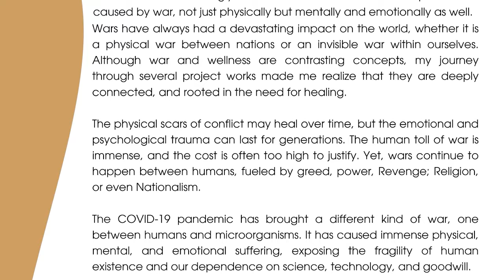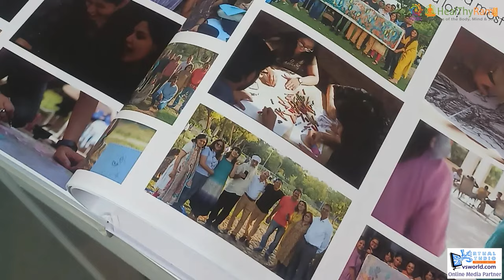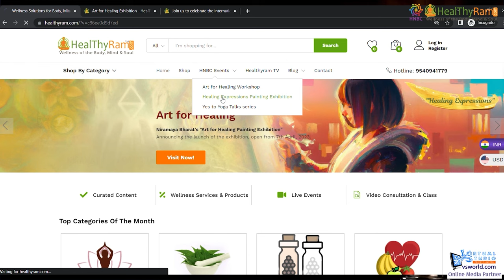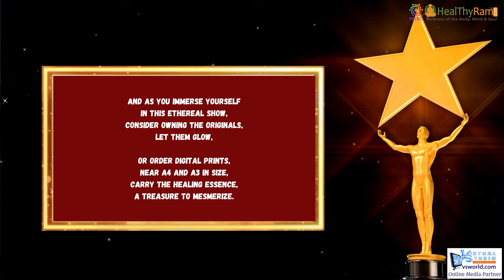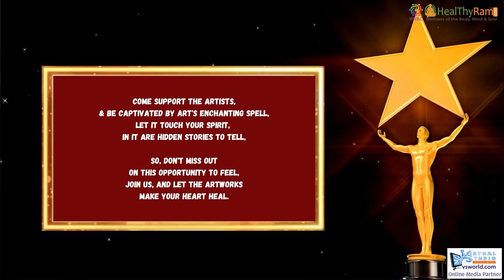Art for Healing: Painting Workshop (2nd edition) and Awards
Art for Healing: Painting Workshop (2nd edition) and Awards - Welcome to a truly enlightening episode of HNBC Art for Healing - 2nd edition, where we have the honour of hosting an incredible lineup of guests. Join us as we warmly welcome esteemed Guest of Honor, Harsh Inder Loomba, along with senior artist Rupeela Boparai, our mentor Professor Shaaz Ahmed, and the talented Nikita Sharma to the HealThyRam platform.

In this captivating discussion, our esteemed speakers share their profound insights and words of encouragement, shining a spotlight on the immense power of art in the healing process. Prepare to be inspired as they delve into the transformative impact of art on our overall well-being, emphasizing its ability to bring about personal growth, self-expression, and emotional healing.

But that's not all! This video also features exclusive interviews with the winners of the Art for Healing Painting Competition - Ed. 1, Sarojini Datta and Rajni Vohra. Gain valuable insights from their experiences and witness firsthand how art has influenced their healing journey and what inspires them.

Don't miss out on this incredible opportunity to expand your horizons and discover the transformative potential of art. Watch the event video, exclusively at HealThyRam.

== UPLOAD YOUR ARTWORK ==
The online registration deadline for our Online Art Competition for being selected in the TOP 50 Artworks in the Healing Expressions Online Exhibition @ HealThyRam.com is extended till June 27th, 2023. And the eCommerce Exhibition shall be launched on the 3rd of July!

to the grand affair,
A world of colors and emotions,
we shall share,

As we inaugurate the 2nd
Art for Healing online exhibition,
A celebration of art
and its magical intuition.

The brushstrokes of hope
and the canvas of dreams,
Come and witness the healing power of art,
it seems,

The paintings speak of joy,
of sorrow, of love,
Of a world beyond pain & struggle,
up above.

Let the colors of life,
ignite your soul,
Let the artworks take you
on a journey, untold,

Come and witness the beauty,
come and be inspired,
For the Art for Healing
online exhibition shall never tire.

So, join us on the 3RD of July,
on Guru Purnima, this auspicious day,
As we open the gates to the world of art,
on display,

Let the artworks heal
your mind, body, and soul,
Come and be a part
of this glorious goal.

Chapter in the video:
00:00:00 Intro - 2nd Edition of Art for Healing Program
00:03:02 Inspirational Insights from Harsh Inder Loomba, Guest of Honor
00:05:41 Inspiring Conversations with Winners (Ed. 1)
00:07:24 Concept behind the 'Art for Healing' initiative
00:08:49 The Role of Arts in Healing: Insights from Experts
00:11:02 Important dates & thank you note

You could be among the Top 50 featured in our 'Healing Expressions' online exhibition on HealThyRam.com! 🖌🎉

Hurry, register TODAY Share your unique perspective, contribute to the healing journey, and join our vibrant community.

Let's spread the spirit of creativity! Share this post, invite everyone to join, and together, we'll paint a global picture of healing. 🎨💖

For a glimpse into our mission and past initiatives,

Are you ready to spark a wellness revolution through art? 🎨💖 LET'S DO THIS TOGETHER!

🔄 Every click helps us in our mission to promote wellness of the body, mind, and soul. Your support helps us reach more people and make a bigger impact. 🌍💖

🌟 For a deeper dive into holistic wellness, visit our Here, you can consult with our wellness experts 🧘‍♀👩‍⚕ and get access to a treasure trove of curated content designed to help you achieve a balanced and healthy lifestyle.

Remember, your health is your wealth! Let's journey together towards a healthier and happier life. 🚶‍♀🚶‍♂🌈